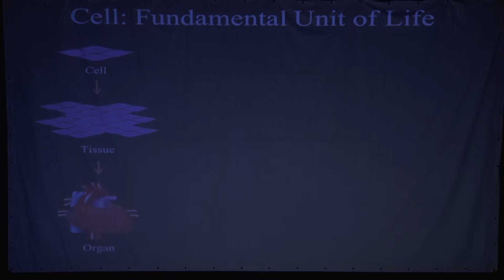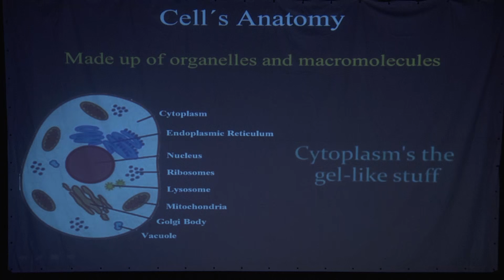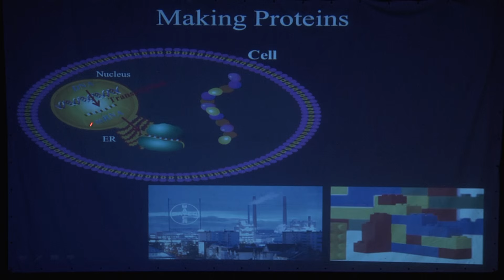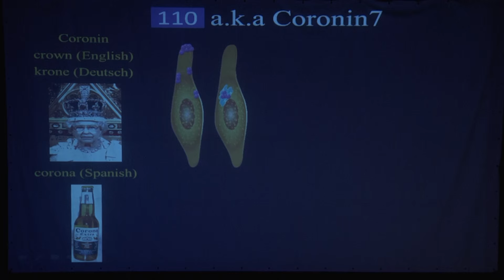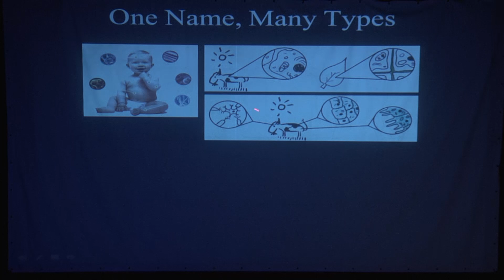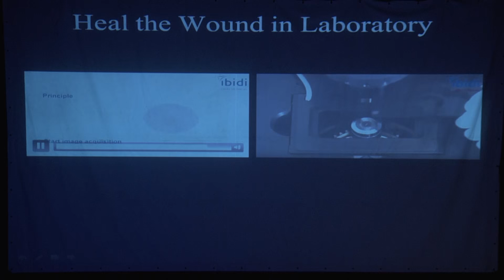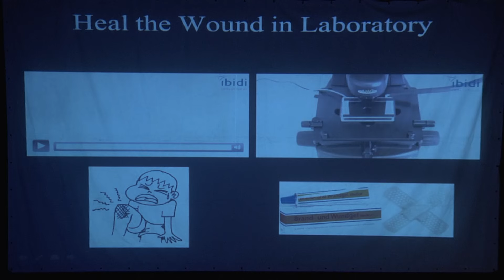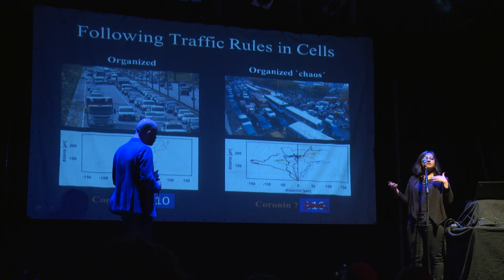All you need to know about CELLS - Kurchi Bhattacharya - Science Slam Köln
Biochemikerin Kurchi nimmt euch mit in die Welt der Zellen. Und wie lernt man schnell? Beim Singen: Zellen-Karaoke!